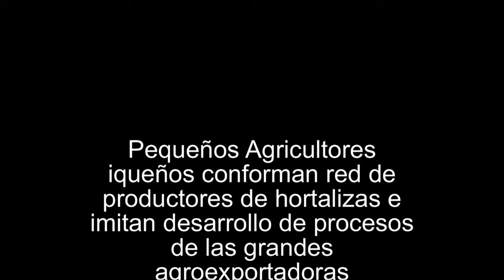Agricultores Cooperativa Santa Dominguita, Ica (espárragos)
Agricultores de la red de Productores de Hortalizas de Santa Dominguita, ubicada a 15 Km del distrito de Santiago en Ica, cuentan a AgroNegociosPerú, su experiencia de pasar de ser solo agricultores a convertirse en comercializadores de su producto e incluso de sus primeras experiencias agroexportadoras.

La comercialización , de la cual no tenían experiencia, y la falta de una planta procesadora, fueron algunos inconvenientes en el camino pero ahora con créditos y con mucho trabajo de ellos están logrando dar los primeros pasos a convertirse en una experiencia exitosa de agroexportación.

Son 162 asociados , cada uno con 4 a 6 hecáreas . Entre todos suman 1,000 hectáreas de espárrago y otras hortalizas . El 60% de sus tierras cuenta con riego tecnificado, y ahora están a punto de conseguir su planta procesadora con apoyo de Agroideas  y la Financiera Nuestra Gente.